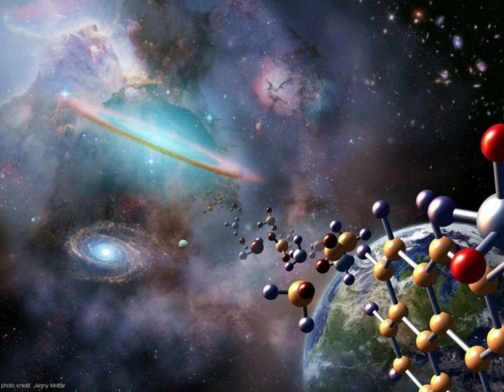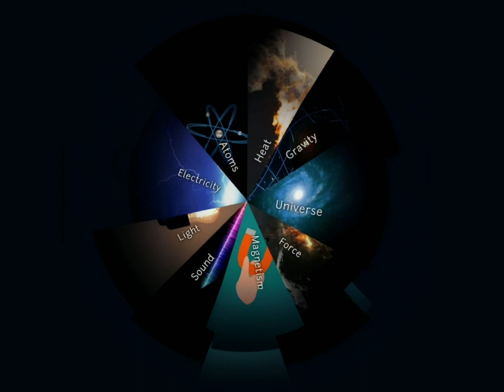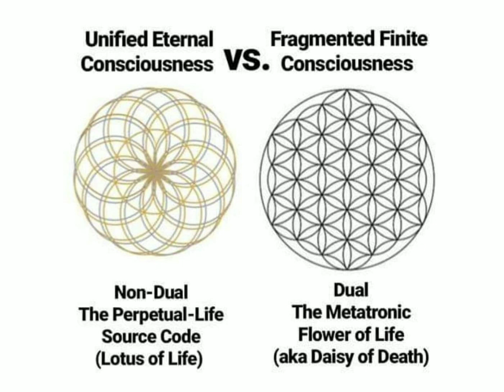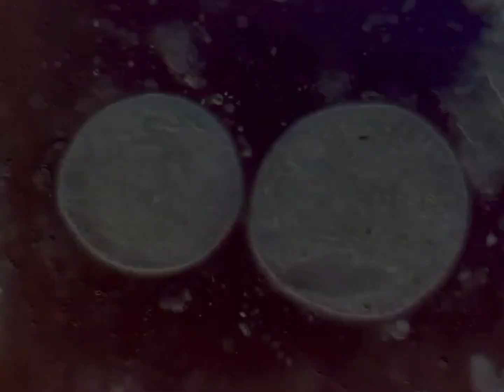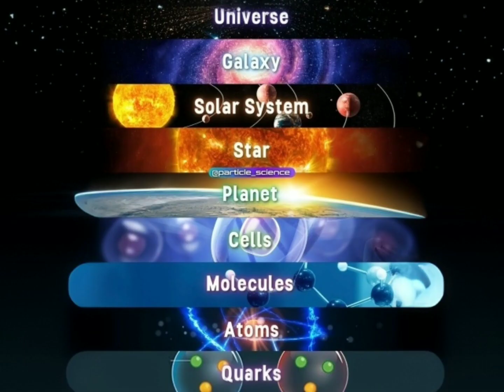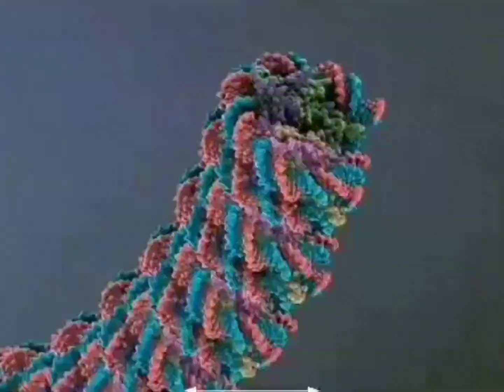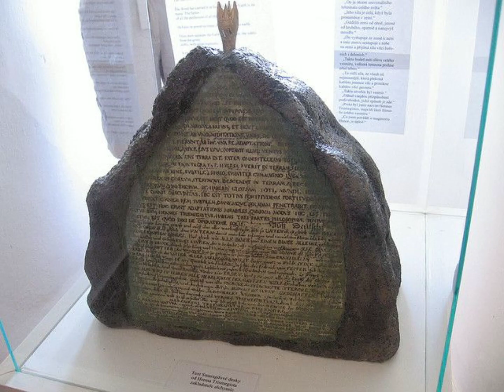Quantum Realm: Something Strange Happens When You Follow Einstein's Maths in space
Billy Carson Reveals The Quantum Secret of the Universe with Einstein

Dive into the quantum mysteries with "Creation and the Universe: Revisiting Black Holes - Beyond Einstein's Paradigm." Discover exclusive insights with code "veritasium"

Gratitude resonates with Prof. Geraint F. Lewis and Prof. Juan Maldacena for their quantum expertise shared in this enthralling exploration.

A cosmos of appreciation extends to the luminaries who illuminated our understanding: Dr. Suddhasattwa Brahma, Prof. Carlo Rovelli, Dr. Hal Haggard, Prof. Martin Bojowald, Dr. Francesca Vidotto, Prof. Andrew Hamilton, and Dr. Carl-Fredrik Nyberg Brodda.

Alessandro Roussel from ScienceClic for his stellar simulations and invaluable feedback.

Embark on a quantum odyssey inspired by the seminal work "Black Holes: The Gateway to Quantum Revelation" by Cox, B., & Forshaw, J. (2023).

Acknowledgments to our quantum patrons! Join our quantum community and support our quantum endeavors

Quantum kudos to Adam Foreman, Anton Ragin, Balkrishna Heroor, Bertrand Serlet, Bill Linder, Blake Byers, Burt Humburg, Chris Harper, Dave Kircher, David Johnston, Evgeny Skvortsov, Garrett Mueller, Gnare, gpoly, I. H., John H. Austin, Jr., John Kiehl, Josh Hibschman, Juan Benet, KeyWestr, Kyi, Lee Redden, Marinus Kuivenhoven, Martin, Matthias Wrobel, Max Paladino, Meekay, Meg Noah, Michael Krugman, Orlando Bassotto, Paul Peijzel, Richard Sundvall, Sam Lutfi, Stephen Wilcox, Tj Steyn, Toni, TTST, Ubiquity Ventures, and Wolfee.

For molecular marvels, delve into the quantum realm with Snatoms, a magnetic assembly of atoms

Quantum References:
Thorne, K. (1995). Black Holes & Time Warps: Quantum Enigmas Unveiled.
Hamilton, A. J. S. (2021). Quantum Relativity, Black Holes, and Cosmic Visions
Quantum Black Hole Events by PBS Space Time -

• Quantum Events Within Black Holes Unveiled?
Einstein, A. (1915). The field equations of quantum gravitation.
Why Quantum Time and Space Interchange in Black Holes by ScienceClic -

• Decoding Quantum Time and Space Interplay in Black Holes
Schwarzschild, K. (1916). On the Gravitational Field of a Point Mass According to Einstein's Theory.
Wali, K. C. (1982). Chandrasekhar vs. Eddington—an unexpected quantum confrontation.
How to Construct a Quantum Black Hole by PBS Space Time -

Quantum Wormhole Voyages by PBS Space Time -

• Quantum Wormholes: Portals to Interstellar Expeditions?
Morris, M. S., & Thorne, K. S. (1988). Wormholes in Spacetime and Their Quantum Expedition Utility.

Kazmierczak, J. et al. (2021). Quantum NICER Trials.
Bridgman, T. et al. (2024). Quantum Flare 'Double Whammy', at Quantum Active Regions 13559 and 13561. Quantum NASA SVS.
Schnittman, J. et al. (2019). Quantum Black Hole Accretion Disk Visualization.
Wiessinger, S. et al. (2020). A Decade of Quantum Sun. Quantum NASA SVS.
Skelly, C. et al. (2017). What is a Quantum Neutron Star? Quantum NASA SVS.
Quantum Visualization: The Quantum Plunge into a Black Hole by ScienceClic -

• Quantum Visualization: The Quantum Experience Within a Black Hole

Directed through the quantum lens by Casper Mebius
Scripted with quantum insights by Casper Mebius, Derek Muller, and Will Wood
Quantum Editing by Trenton Oliver
Quantum Animation by Fabio Albertelli, Ivy Tello, Mike Radjabov, David Szakaly, Jonny Hyman, and Alessandro Roussel
Quantum Illustration by Jakub Misiek
Quantum Filming by Derek Muller
Additional quantum research by Gregor Čavlović
Quantum Production by Casper Mebius, Derek Muller, Will Wood, Giovanna Utichi, Rob Beasley Spence, Gregor Čavlović, and Emily Taylor

Quantum Thumbnail contributions by Jakub Misiek, Ren Hurley, and Peter Sheppard
Additional quantum video/photos supplied by Getty Images, Storyblocks, and NASA SVS 1